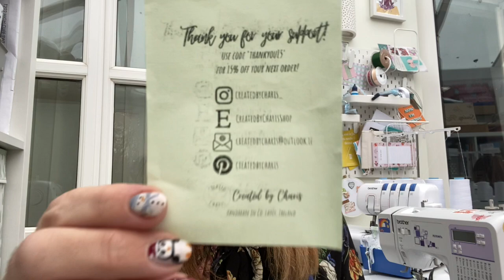vlogmas - Day 22 Sewing Vlog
Hi All,

Vlogmas Day 22 includes advent calendar opening from Beyond the Pink Door & Kylie & the Machine.